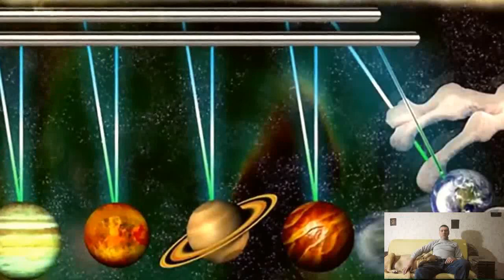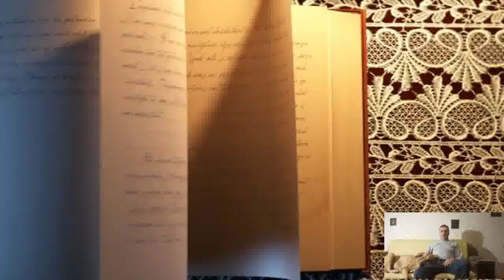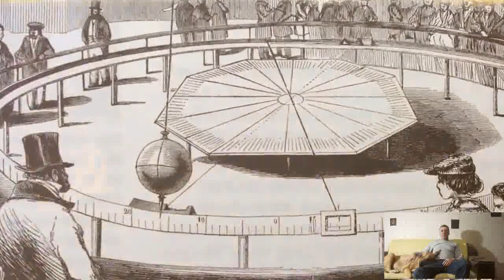The Mysterious Puzzle of the 20th Century: Who Turned Off the Earth's Magnetic Field in Paris?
In the night of December 29 to 30, 1902, at 1:05 AM, all pendulum clocks in Paris stopped, and the city dwellers felt dizzy, nauseous, and some even lost
consciousness. So what happened in the capital of France on the eve of the New Year? Why did time stop? This anomaly is amazing because the director of the central meteorological station of the capital stated that no weather or atmospheric fluctuations were recorded...